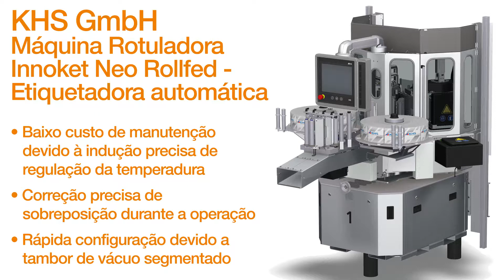Indústria de embalagem - Rotuladora KHS e os benefícios dos produtos igus®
Rolamentos livres de lubrificação como rolos guias, peças com certificação FDA, esteiras porta cabos para condução segura dos cabos, guias lineares livres de corrosão e sem necessidade de lubrificação e muito mais!